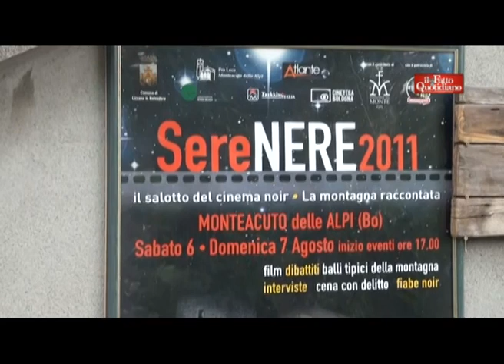Guccini a Monteacuto